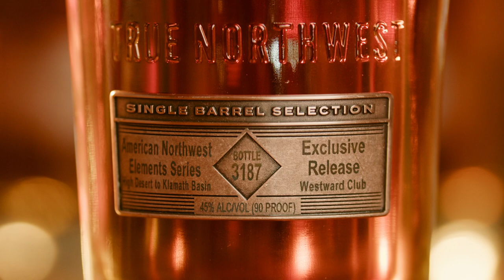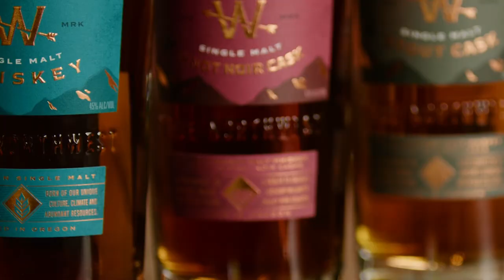Introducing The Westward Whiskey Club